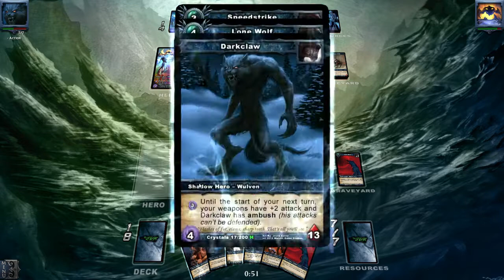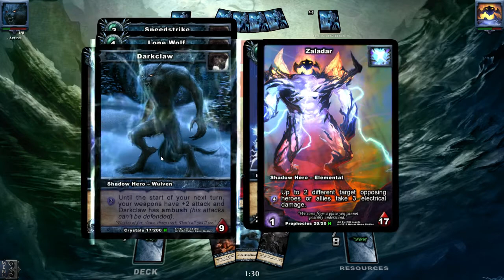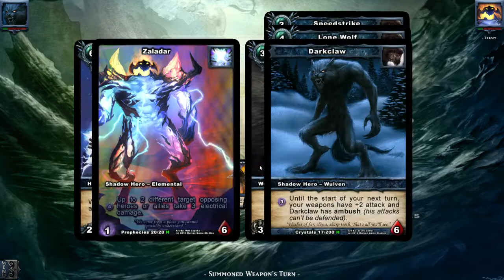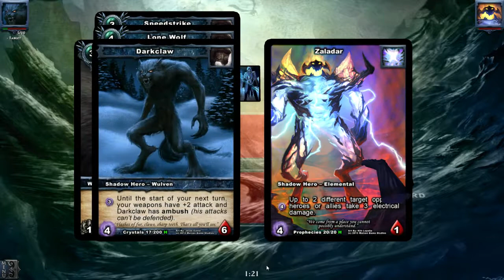Shadow era 2014 Dark Claw Vs Zaladar